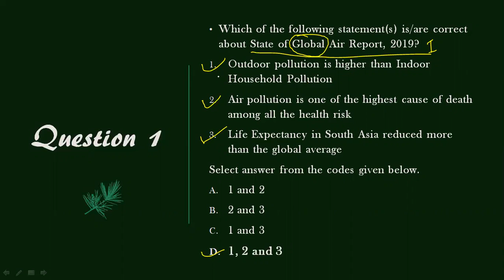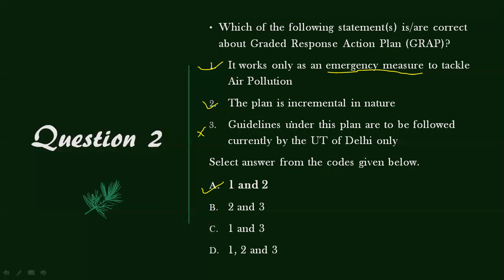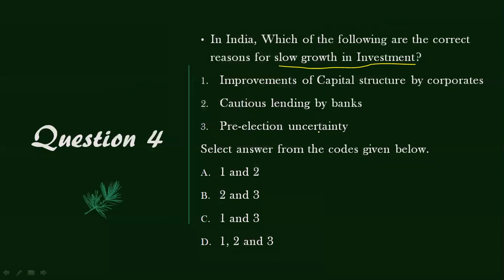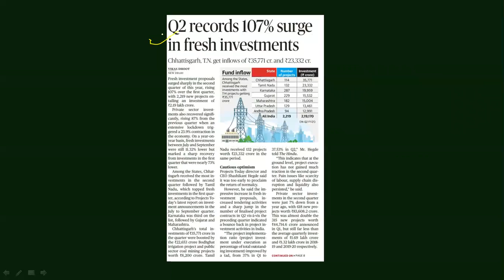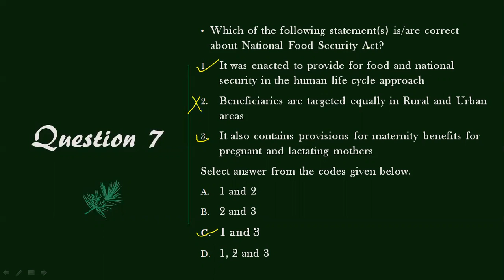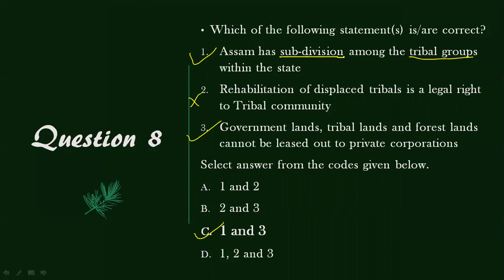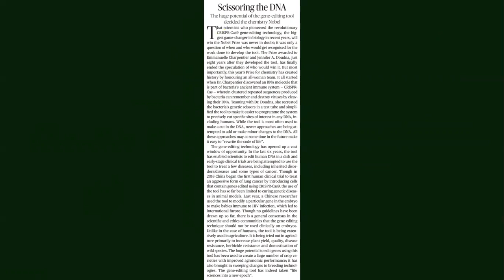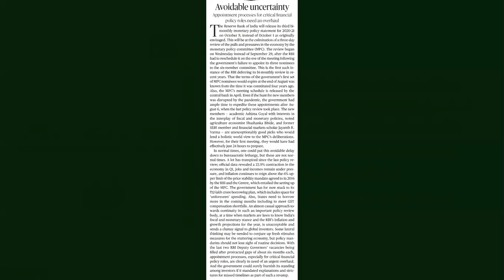9th October 2020 Current Affairs MCQs for UPSC Civil Services and other Competitive Exams